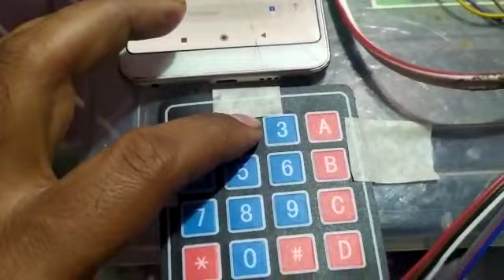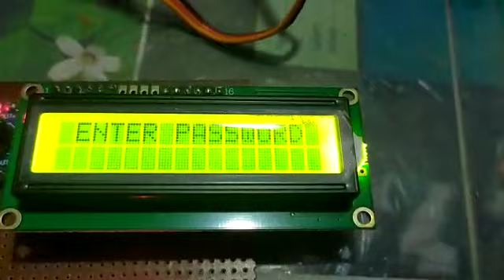Advanced OTP Lock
It is an advanced version of OTP based lock.In this system we can store OTP sending number by sending sms to the inserted sim with code and sim number ex.MAS1 .We can send sms from any mobile to the inserted sim card number ex if sim card number is 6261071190. and we have to store a number 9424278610 to the system,so in this case we can have to send a sms from any mobile number to sim .sms should be MAS1 .Since MAS1 is the code,+91 is the country code and after that 10 digit number is sim number.

after storing the number successfully it will reply back at stored number that number is stored successfully.

after that it will send  digit OTP to the registered mobile number.entering that OTP will open the lock.it will always send different otp .